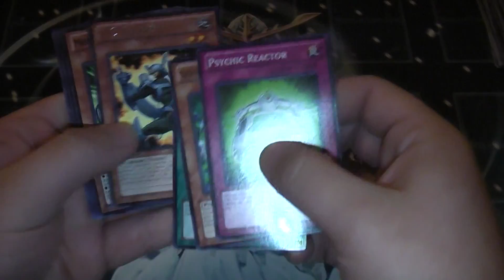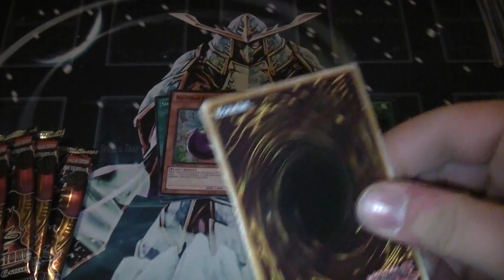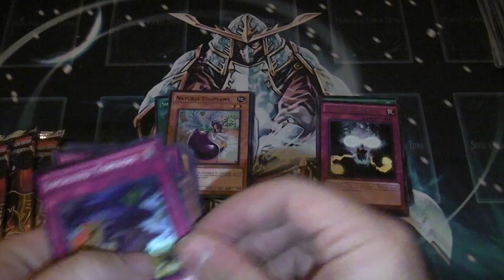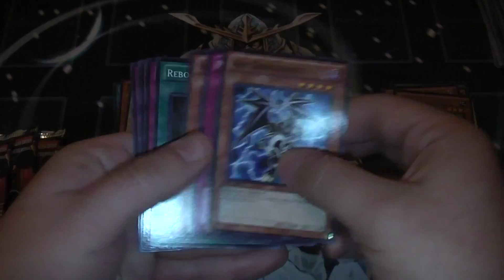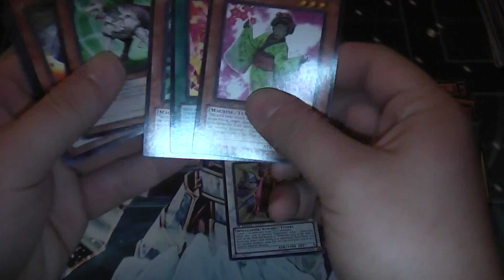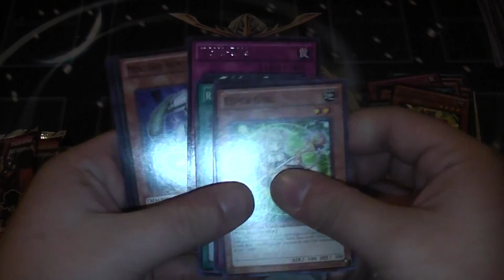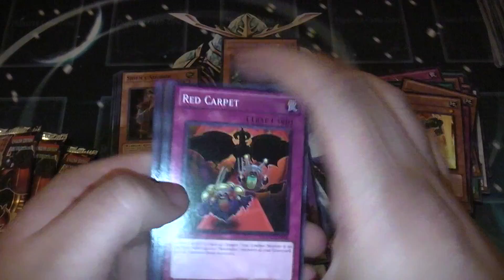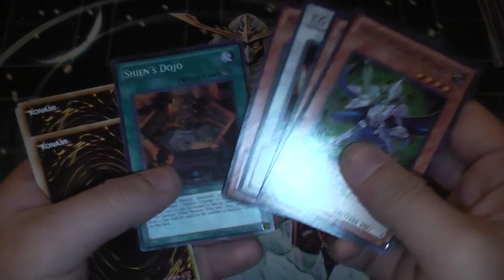Extreme Victory Case Bust (Part Six)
PM me if you want anything, cash preferred, trade possible.

Woo new mat, what you think?